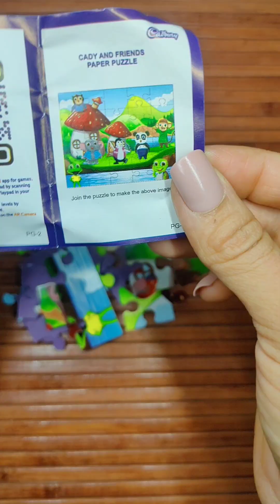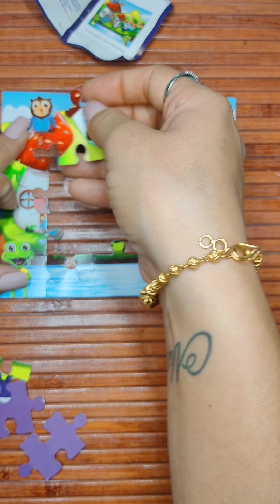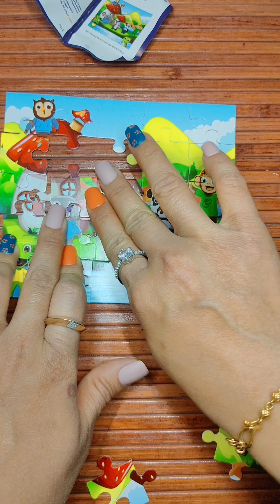unboxing Cadbury lickables with me, let's do fun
1214

18